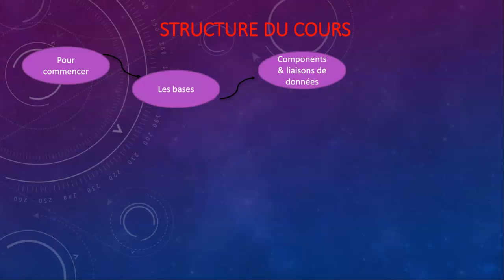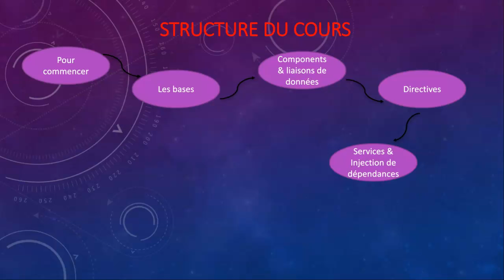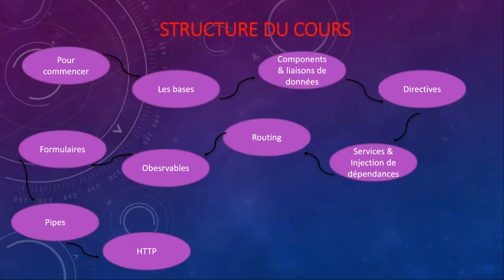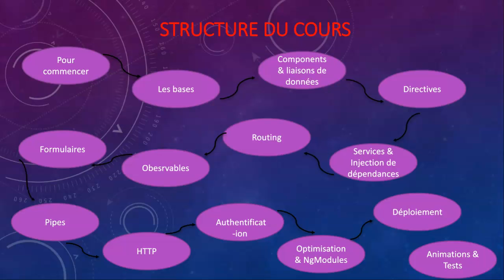Angular 1 6 Structure du cours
La vidéo "Angular 1.6 Structure du cours" est une introduction à une série de vidéos sur le développement d'applications Web avec le framework Angular 1.6. La vidéo est présentée par un instructeur nommé Pierre-Alexandre Castex et dure environ 4 minutes.

La vidéo commence par une brève présentation de l'instructeur et de son expérience dans le développement d'applications Web avec Angular. Ensuite, Pierre-Alexandre Castex explique l'objectif de la série de vidéos, qui est d'apprendre aux téléspectateurs à développer des applications Web modernes avec Angular.

Il explique également que la série de vidéos est divisée en plusieurs sections, chacune abordant un aspect spécifique du développement avec Angular. Il décrit brièvement le contenu de chaque section, qui comprend la création de composants, l'utilisation de services et de directives, la gestion des formulaires, la navigation entre les pages et la communication avec un serveur Web.

Pierre-Alexandre Castex montre ensuite la structure du cours en présentant un tableau qui résume chaque section de la série de vidéos, ainsi que les compétences et les connaissances que les téléspectateurs pourront acquérir en suivant chaque section.